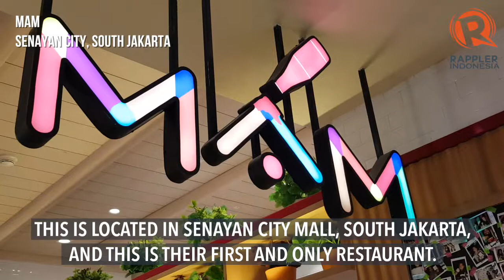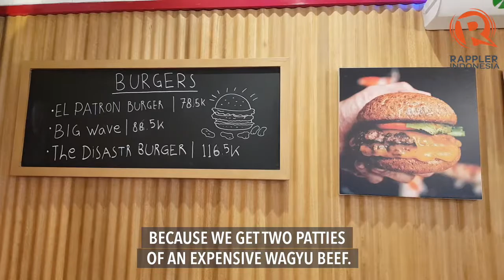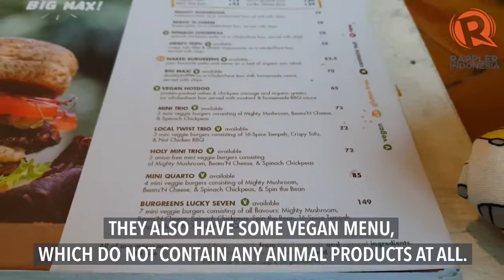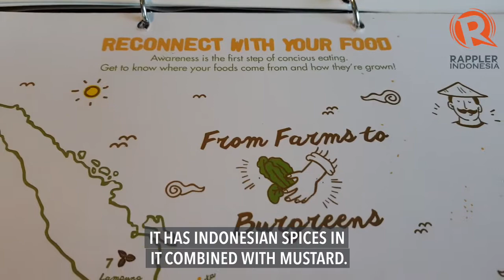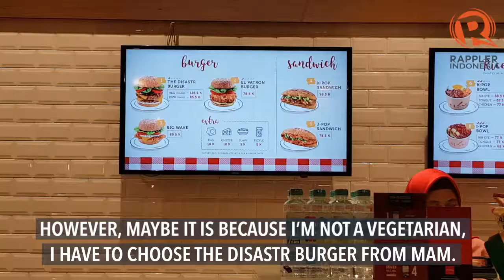Taste Test - Jakarta's healthy burgers showdown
MAM’s vs Burgreens’ burger, which one is more delicious?